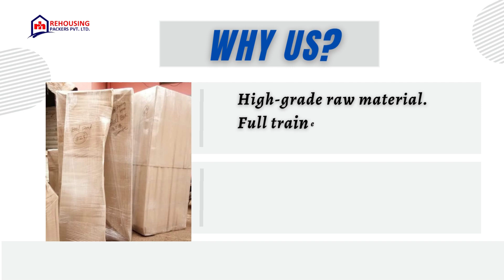Packers and movers from Varanasi to Ahmedabad | Rehousing packers and movers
To ensure transparency, our packers and movers from Varanasi to Ahmedabad offer in-home estimates. They will assess your specific shifting requirements and provide you with an accurate cost estimation for the services. This way, you can plan your budget accordingly and have a clear understanding of the services provided.